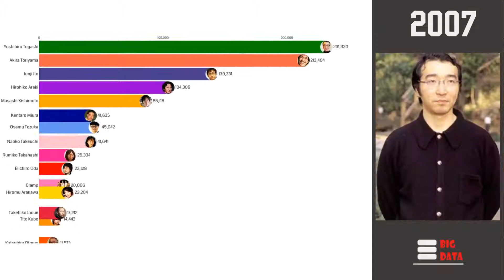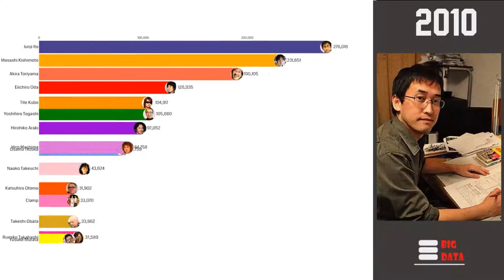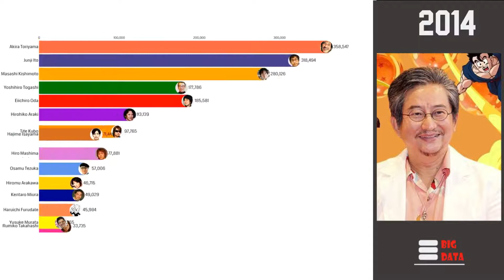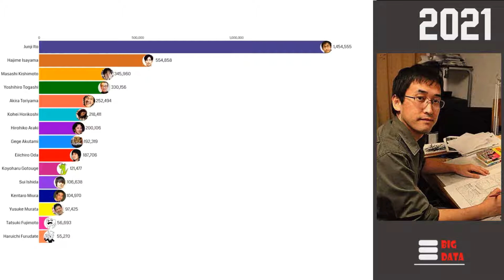Most popular mangaka 2004-2021